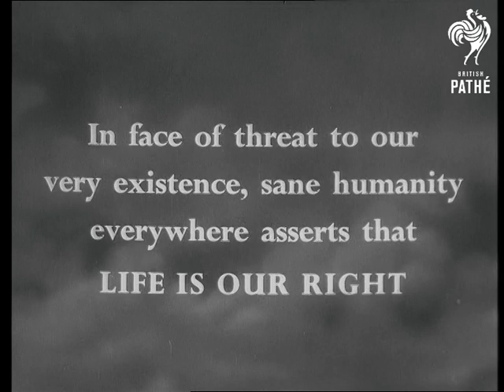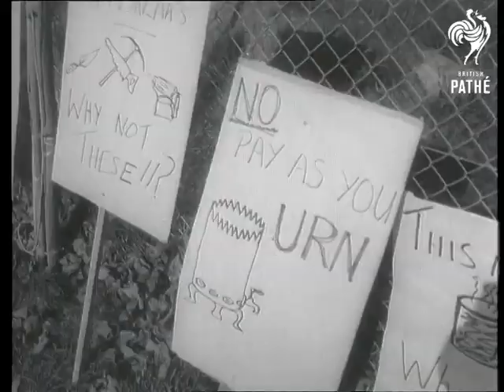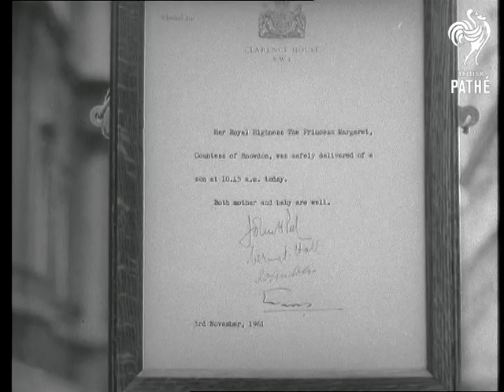Review Of 1961 (1961)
Full title reads: "Review of 1961".

Intertitle reads: "In face of threat to our very existence, sane humanity everywhere asserts that LIFE IS OUR RIGHT".

VS Yachts in Sydney Harbour, Australia at the start of the Sydney to Hobart, Tasmania Yacht race. GV Lifeguards parade on beach for the Annual Surf Carnival. VS of surf boat competition. GV York Minster. GV Interior the Duke and Duchess of Kent after their wedding ceremony. GV The Brandenburg Gate in Berlin, Germany. VS of people at the Berlin Wall. GV H bomb is exploded and the Nuclear Mushroom cloud starts to form. SV Interior Nikita Khrushchev and Mao Tse Tung seated at desk signing documents. GV Trafalgar Square packed with Ban the Bomb demonstrators, including John Osborne, Shelagh Delaney Vanessa Redgrave. GV United Nations Building in New York, United States of America. CU Dag Hammarskjold. AV The Northern Rhodesian jungle. GV Strikers and police battling in a Brussels Street. GV Crowds and barricades in Algiers Street. GV tanks moving by the General Assembly in Paris, France. GV Honeymooners dancing in a Jersey Hotel and then going to bed - early! GV The gardens of King Hussein's palace in Jordan. SV. King Hussein and Toni Gardner walking in the gardens. GV Crowds outside Camberwell registry office for wedding of old couple.

GV Monaco Grand Prix - won by Stirling Moss. GV TT Sports cars race at Goodwood - won by Stirling Moss. GV Large crash in Indianapolis. '500'. GV Psidium wins the Derby. VS Gordon Pirie runs at White City. GV The Pavilion at Lords - Second test match in progress Freddie Truman batting. Davidson runs up and bowls and the ball flattens Truman's off Stump to close the England innings in the Ashes. SV Queen Elizabeth II being introduced to Richie Benaud, the Australian Captain. CU Benaud introduces the Queen to Neil Harvey. VS Tottenham Hotspur (Spurs) beat Leicester City in the FA Cup in Wembley.

GV Sierra Leone. GV Independence Day features Duke of Kent and Sir Milton Margai. VS of Queen Elizabeth II and Prince Philip, Duke of Edinburgh on tour of India. VS of meeting of Commonwealth Premiers at Lancaster House, London - Duncan Sandys with the Premier of Malaya, Dr. Verwoerd talking to the Nigerian Premier. VS Republic of South Africa proclaimed. VS Inauguration Ceremony of President John Kennedy in Washington DC, United States of America (USA). VS of Yuri Gagarin's visits to London. VS of Commander Alan Shepherd's flight into space.  VS Parade in Red Square, Moscow on May Day - Nikita Khrushchev and Gagarin watching. GV Mass Grave of the schoolboys from Croydon who were killed in Stavanger Aircrash. VS of cable car accident in Chamonix. VS Avalanche in Salzburg Alps. VS Building workers marching through streets in tea break strike. VS Teachers on strike march. VS of American man testing out home made boat. VS National Rock 'N' Roll championships in Lyceum. VS of birth of Viscount Linley to Princess Margaret and Lord Snowdon. GV Massed crowds at Croke Park, Dublin, Eire there for the Patrician congress a Pavilion is set up in the middle of the Stadium. SV Interior of the Pavilion where a representative of the Pope is giving his blessing to other church dignitaries. GV People in stands sitting down across over the crowded stadium. VS of air show at Farnborough.

(Library Dupe Neg.)

Cataloguer's note: This is a duplicate copy of item on *PM1744*. HG.
 FILM ID:3425.03